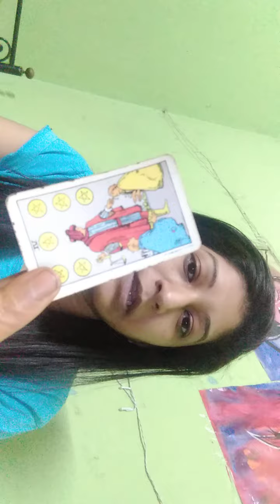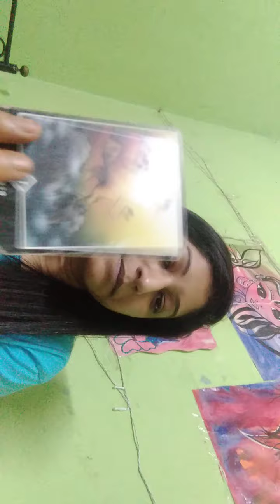🌊 WATER BABIES CANCER SCORPIO PISCES 🏄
My Wishlist

MY SERVICES

- Rs 500/-